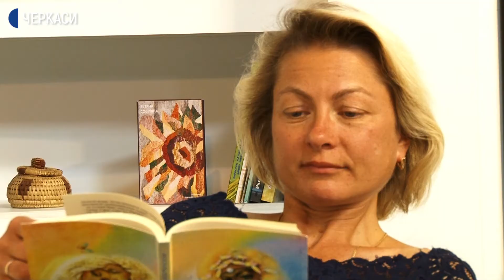Перехід на зимовий час — непросте випробування для організму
В ніч з 24 на 25 жовтня о 4 ранку стрілки годинника в Україні перевели на годину назад. Перехід на зимовий час — непросте випробування для організму. Звикнувши до одного режиму сну, багатьом складно швидко перебудуватися до іншого розпорядку. Як перенести такі зміни легко для свого здоров’я дивіться у сюжеті.